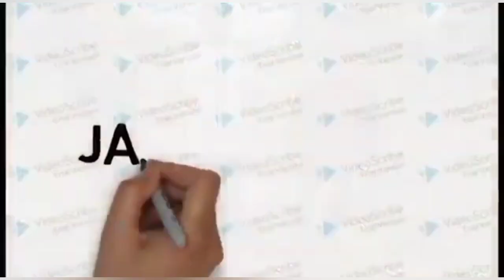Momen Langka !!! Terekam kamera Detik Detik Truk Sultan Taklukan Tanjakan Viral Sitinjau Lauik ❗❗❗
Assalamualaikum Boss Kuh Jadi Di Video Kali Ini Saya Akan Meng-upload Video Terbaru Yang Berjudul Terekam kamera Detik Detik Truk Sultan Fellena Melewati Tanjakan Viral Sitinjau Lauik
Penasaran gimana kelanjutannya ???
Mari Kita Saksikan Bersama sama !!!